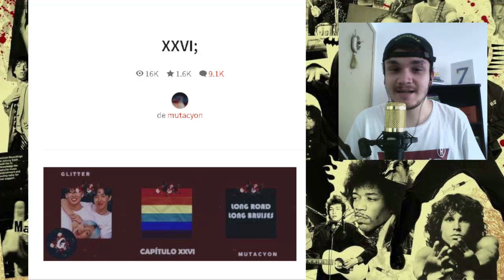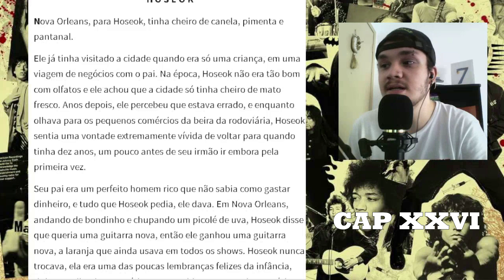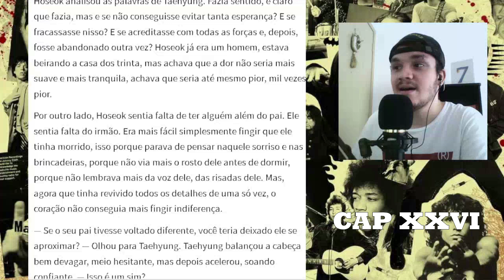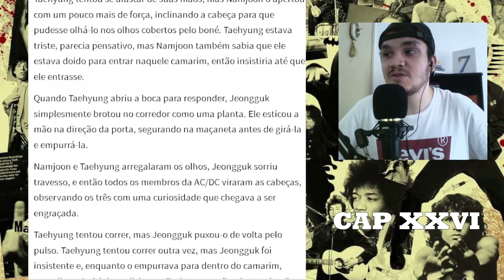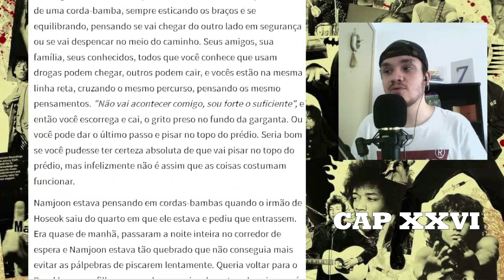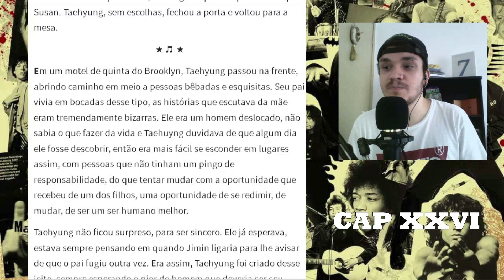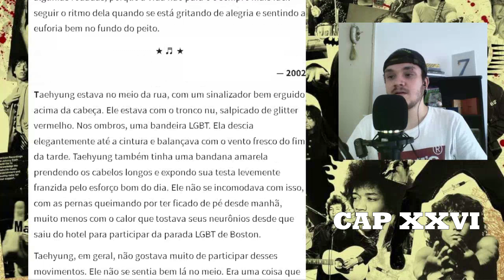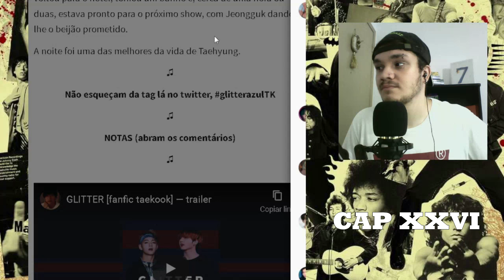A REVELAÇÃO EMOCIONANTE DE TAEHYUNG! - LENDO GLITTER XXVI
No vídeo de HOJE estarei trazendo a leitura do VIGÉSIMO SEXTO CAPÍTULO da FANFIC TAEKOOK denominada GLITTER. Como será este capítulo?!

SINOPSE: A banda Poison sofre um abalo quando Jorja, a vocalista de anos, morre inesperadamente após uma overdose. Com a estreia em um dos bares mais badalados de Nova Iorque se aproximando, Park Taehyung, fundador e também guitarrista, precisa lidar com o luto e com a responsabilidade de encontrar um substituto antes que as chances desapareçam e afundem a banda no anonimato outra vez.

Perto de desistir e anunciar isso aos companheiros, Taehyung se depara com uma voz misteriosa em um dia deprimente e chuvoso, decidindo encontrá-la custe o que custar, sem saber que ela pertence a Jeon Jeongguk, seu vizinho extremamente rabugento com aparente aversão à música, viciado em glitter e gloss de cereja.

Em meio às provações, traumas, negações e dor da perda, Poison começa a crescer, trazendo além do sucesso, enormes desvantagens e pesadas consequências, mostrando que nem todo dinheiro do mundo pode comprar felicidade ou amor, coisa que Park Taehuyng e Jeon Jeongguk buscam desesperadamente e inconscientemente, descontando toda e qualquer frustração em uma única coisa em comum: A música.

Apoie a artista e compre o livro: ?

Me encontre pelo ESPAÇO E APOIE MEU TRABALHO:
roxinha: @cxldeira

[tags]

REAGINDO A TAEKOOK
LENDO FANFIC TAEKOOK GLITTER
LENDO FANFIC DO BTS
LENDO FANFIC DO JUNGKOOK E DO TAEHYUNG